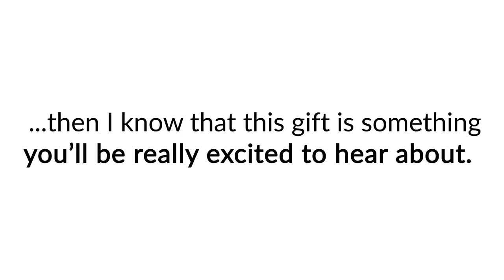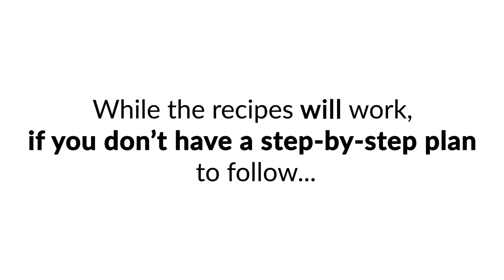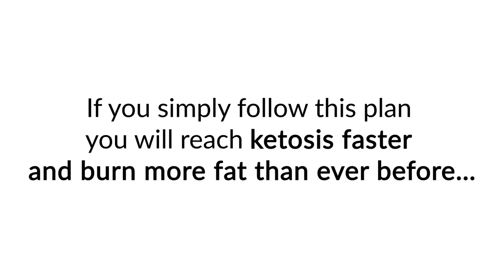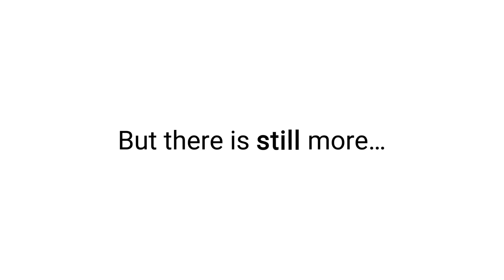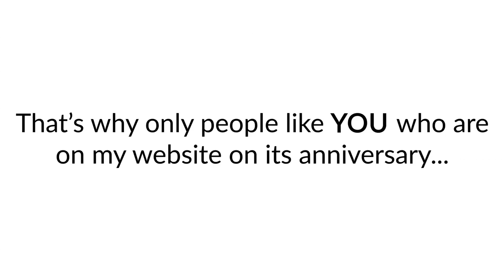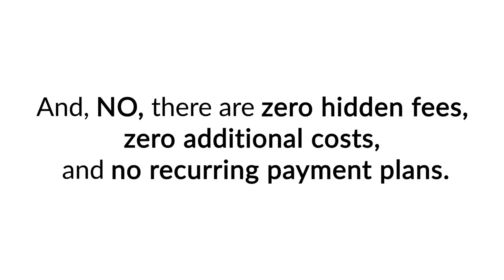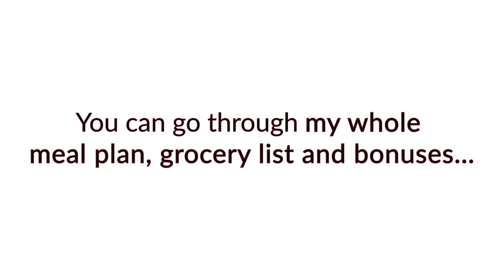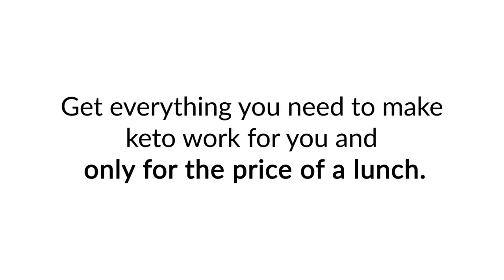How To Start A Keto Diet Super Ketogenic Recipes